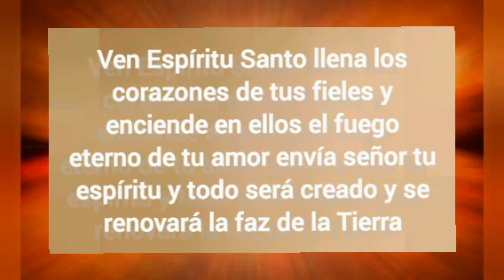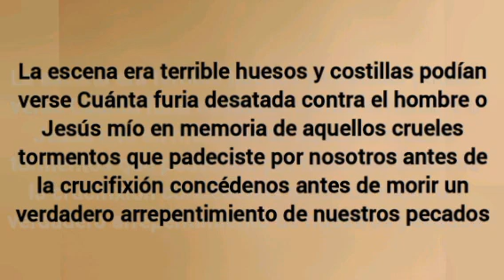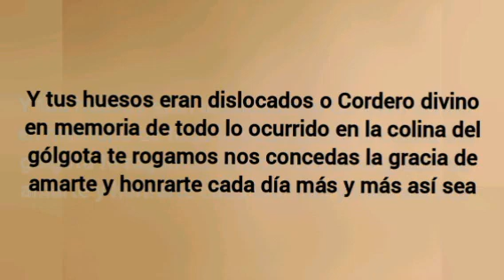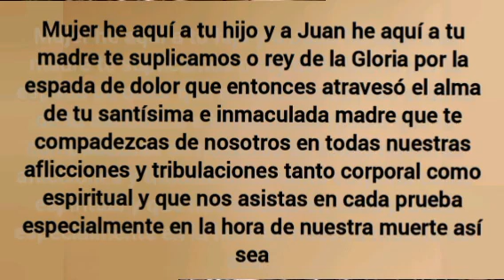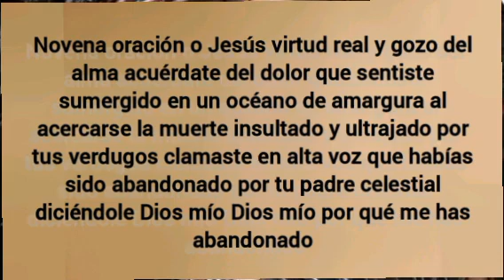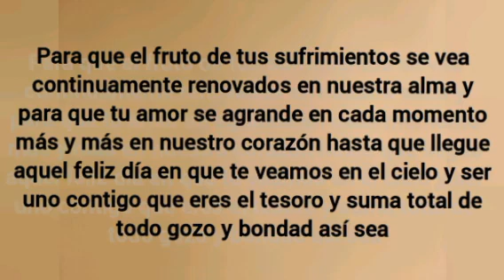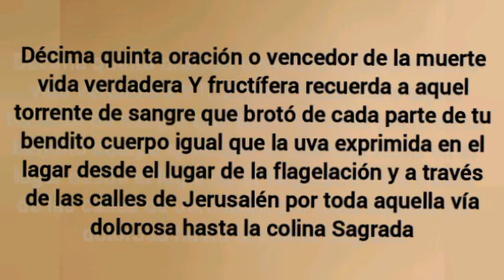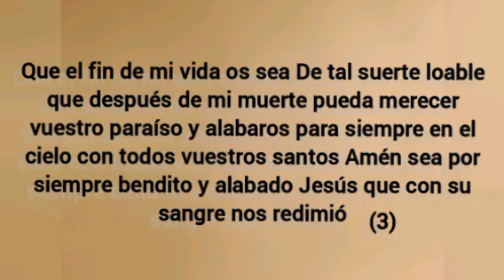16 de Noviembre las 15 oraciones de Santa Brigida por un año